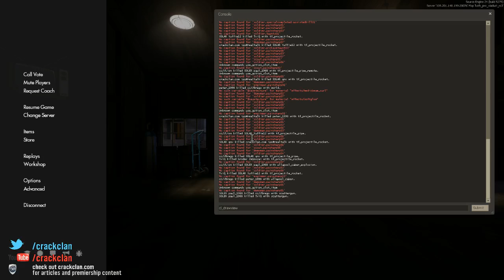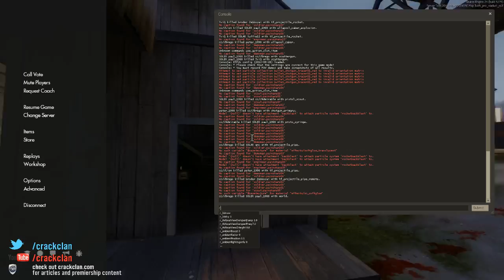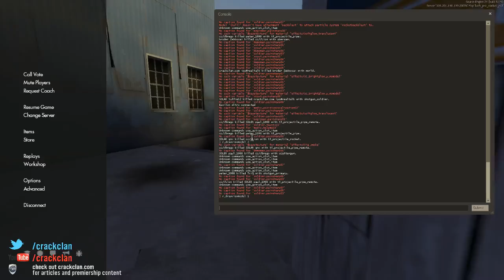Crack Clan vs SOLAR - Viaduct Pro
Crack Clan: Admirable, Brego, ipz-, T-Mac, TviQ, Smzi

Observer: Chaplain